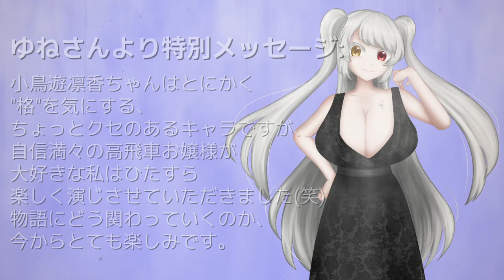【水川青天プロジェクト】小鳥遊凛香(CV:ゆね) サンプルボイス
自創作「水川青天プロジェクト」の小鳥遊凛香にCVがつきました。

【Voice PIC】
ゆね

【BGM】
万年雪の魔女 - piano / なぐもりずの音楽室

【Artwork】
しろへびさん